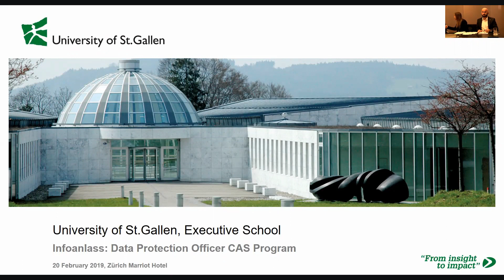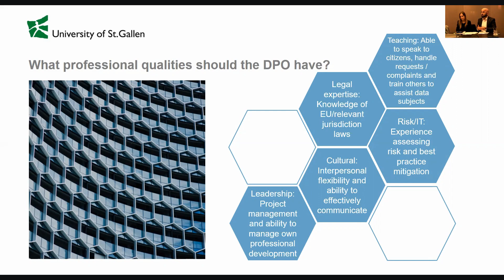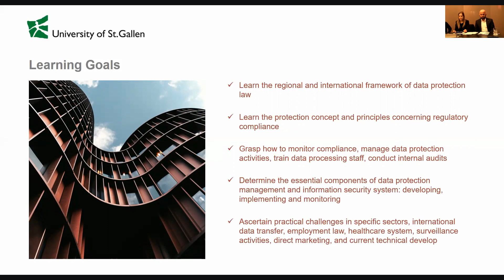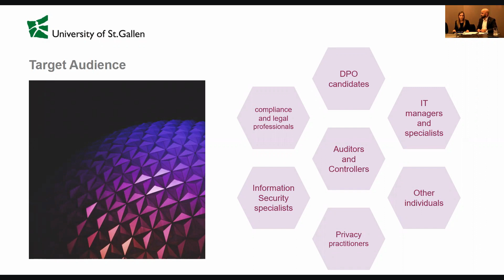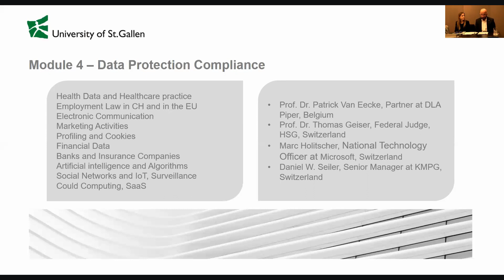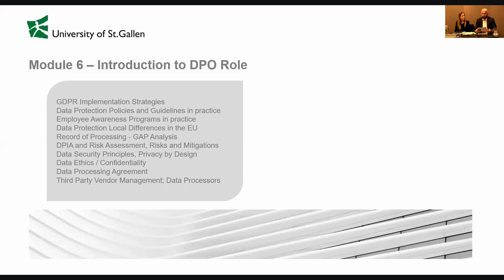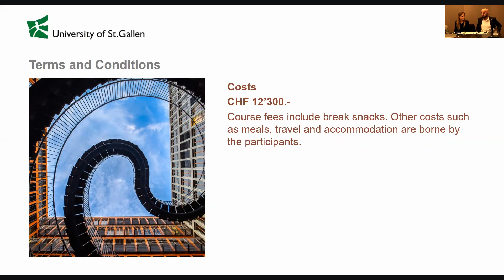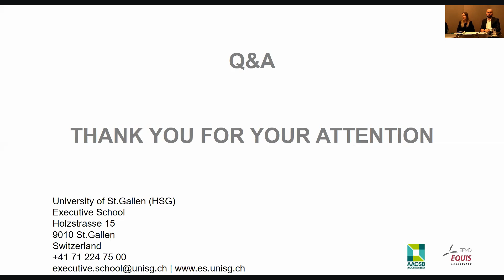Infoevent CAS Data Protection Officer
Programme Director Samir Aliyev will introduce you to the new Data Protection Officer training programme.

Are you prepared for the new challenges in data protection law?

The DSGVO requires that organisations appoint a data protection officer who plays a key role in data protection management. These individuals face complex issues that require specialized training.

The University of St.Gallen will offer this specialized training from April 5, 2019.